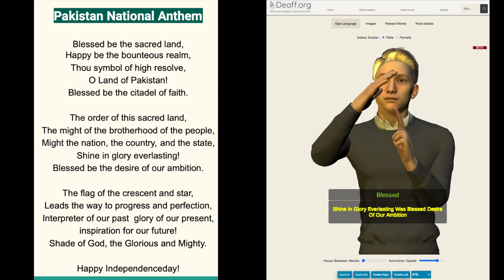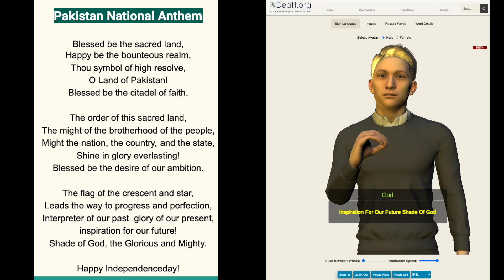Pakistan National Anthem in PSL (Sign Language)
Seventy-four years ago today, Pakistan achieved independence. Happy Independence Day, Pakistan!